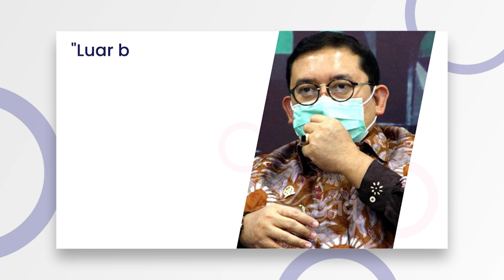Sindir Jokowi, Fadli Zon Ditegur Partai Gerindra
Politikus Partai Gerindra Fadli Zon mendapat teguran partai usai menyindir halus Presiden Joko Widodo. Sindiran Fadli Zon kepada Jokowi disampaikan melalui cuitan di Twitter pribadinya soal banjir di Sintang Kalimantan Barat.